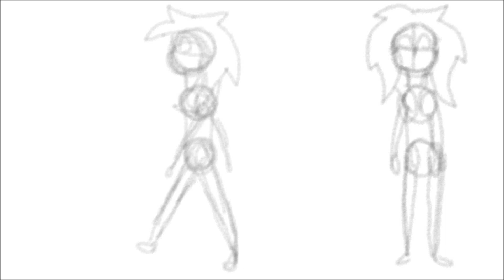Human animating practice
If you can't do something, YOU NEED TO PRACTICE UNTIL YOUR BRAINS FALL OFF
~~Northflower OwO